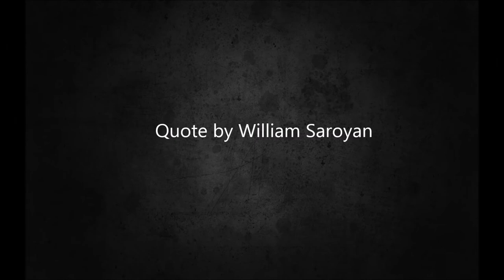William Saroyan's "I Should Like to See" Recited by Adom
“I should like to see any power of the world destroy this race, this small tribe of unimportant people, whose wars have all been fought and lost, whose structures have crumbled, literature is unread, music is unheard, and prayers are no more answered. Go ahead, destroy Armenia . See if you can do it. Send them into the desert without bread or water. Burn their homes and churches. Then see if they will not laugh, sing and pray again. For when two of them meet anywhere in the world, see if they will not create a New Armenia.” - William Saroyan

100 Voices is a multimedia project dedicated to the 100th anniversary of the Armenian Genocide. Videos, photographs, and transcripts coming out of the project will be made available online, along with lessons for teachers to use in their classrooms.

Song by Djivan Gasparian- Call of a Herdsman